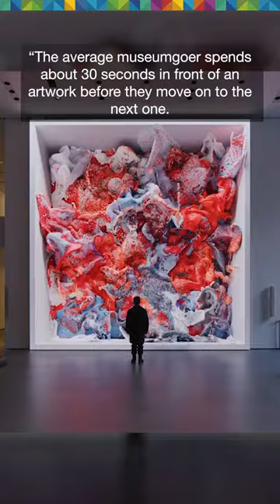Hypnotic data art installation at MoMA